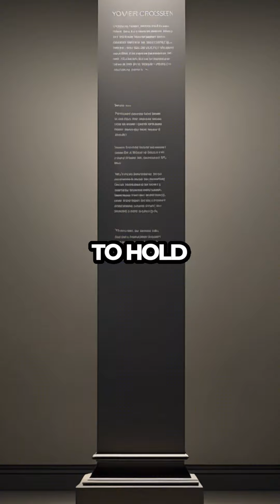Marked by a Curse: My TikTok Nightmare Unfolds!